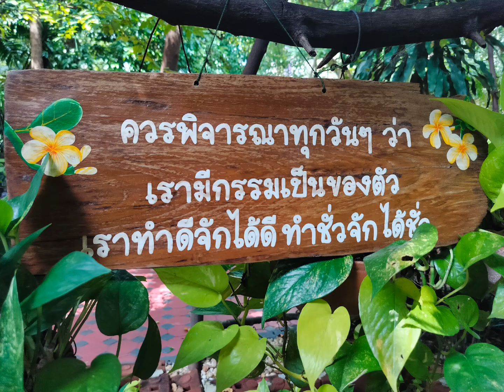Wat Pathum Wanaram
My favorite place 27 Nov 2023